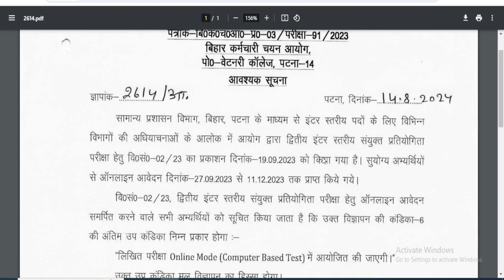BSSC Inter Level New Notice 2024 || Exam Online Hoga Official Notice Jari 2024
Video Topic:
bihar ssc new notice jari 2024
bssc inter level vacancy 2023 exam notice
exam date admit card kab aayega bssc
bssc new official notice out
bihar inter level exam online hoga
new notice out 2024